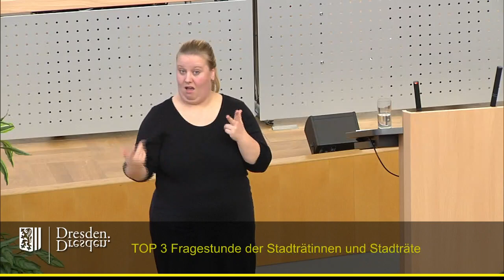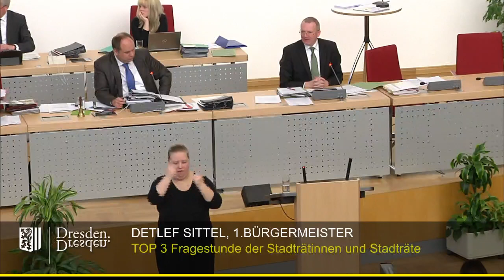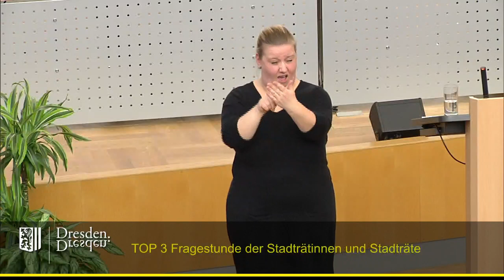staDDrat am 2. März 2017 - Fragestunde der Stadträte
Einzelne Fragesteller:

00:12 Tilo Kießling (Fraktion Die Linke)
07:32 Kerstin Harzendorf (Fraktion Bündnis90/Die Grünen)
14:53 Peter Bartels (SPD-Fraktion)
21:52 Franz-Josef Fischer (FDP-Fraktion)
26:09 Jörg Urban (AfD-Fraktion)
31:44 Gunther Thiele (CDU-Fraktion)
43:14 Hartmut Krien (fraktionslos)